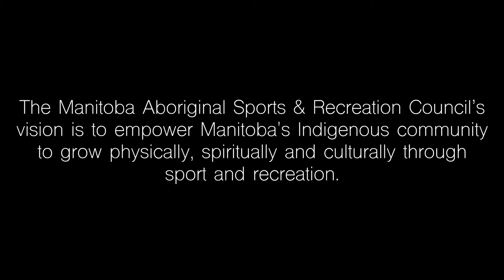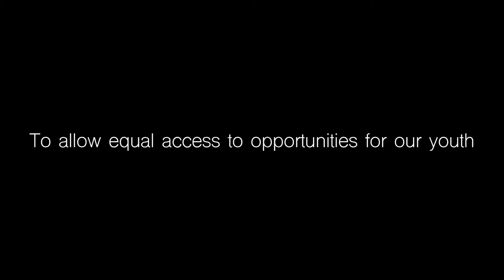MASRC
The Manitoba Aboriginal Sports & Recreation Council (MASRC) is embarking on a 2 month campaign highlighting the Truth and Reconciliation Call to Action 87 (TRC 87) :

"We call upon all levels of government, in collaboration with Aboriginal peoples, sports halls of fame, and other relevant organizations, to provide public education that tells the national story of Aboriginal athletes in history."

As an organization, we chose to be intentional with TRC 87 during the current pandemic as a way to honour and support our Indigenous communities. We have spent the last 3 months collecting stories from across our province and we are excited to share these incredible stories.

Please join us in the sharing and telling the national story of our Indigenous athletes.